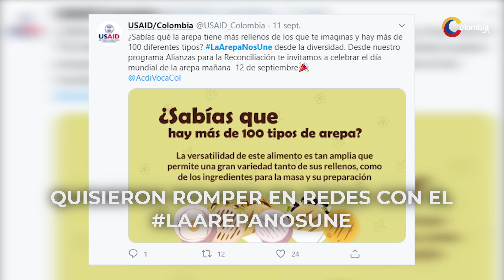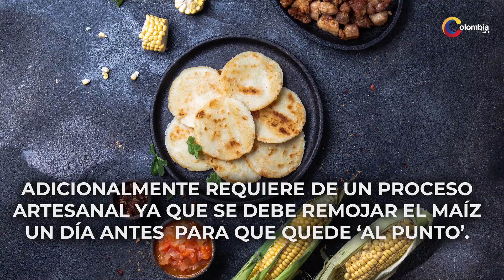4 arepas muy conocidas de Colombia y Venezuela que nos unirán de por vida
El pasado 12 de septiembre se conmemoró el día Mundial de la Arepa, celebración que se realiza cada segundo sábado del mes de septiembre. A continuación, en Colombia.com verás la historia de 4 arepas muy reconocidas de los dos países